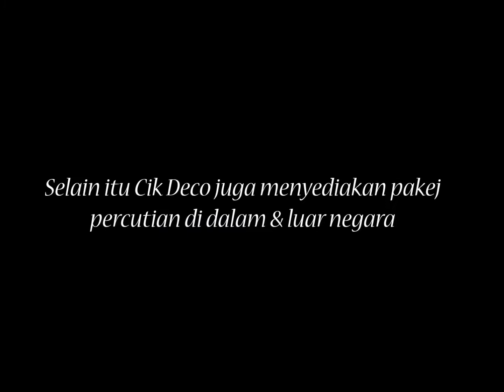CIK DECO JULIA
usahawan belia yang makin dikenali sekitar pulau pangkor dek kerana bouquet gift viral yang murah telah menarik perhatian komuniti setempat untuk menempah bouquet coklat tersebut .